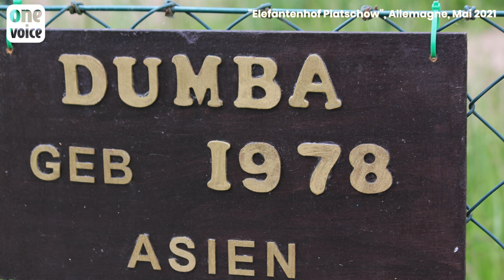Dumba en Allemagne, enfin loin des routes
Nos enquêteurs se sont rendus en Allemagne pour voir comment se portait Dumba, au cirque sédentarisé Elefantenhof Platschow, près de Hambourg. Enfin loin de l’itinérance et de l’isolement, elle est en revanche toujours exploitée. Mais nos procédures en France et en Allemagne sont en cours et pour elle, nous ne céderons rien.